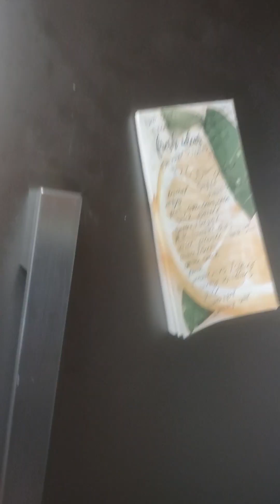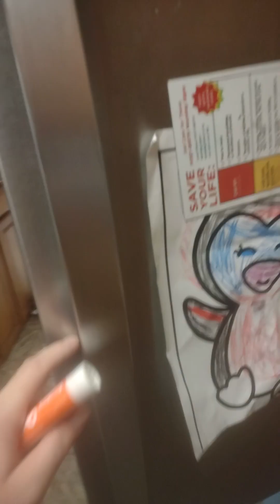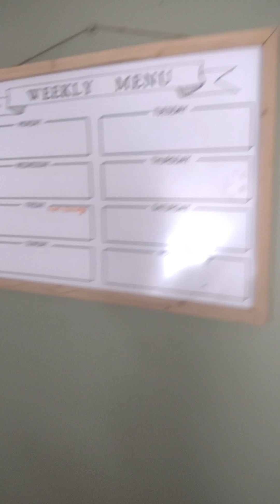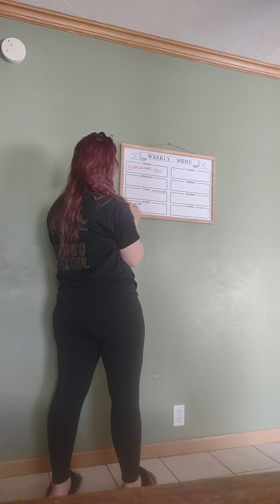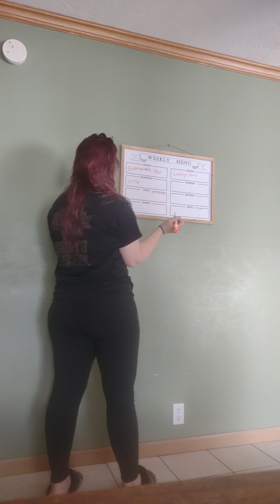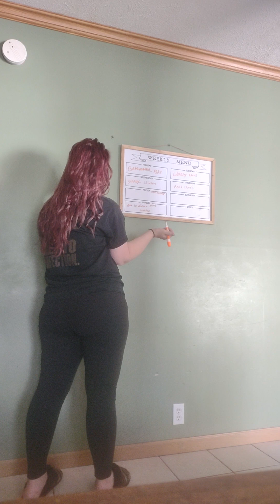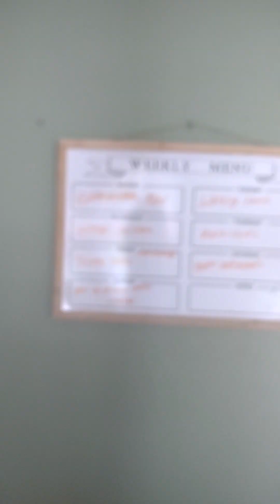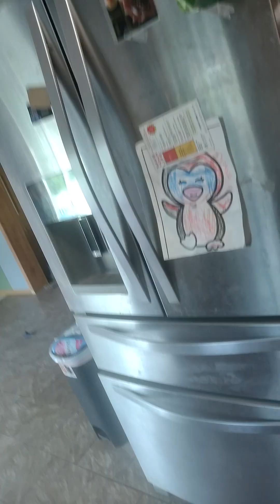out of everything!!!